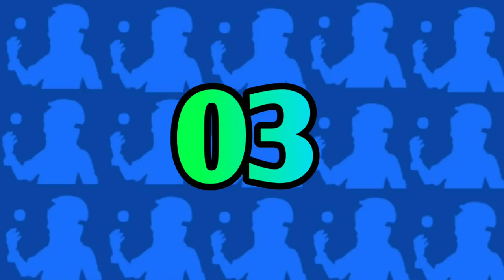Top 5 DUAL Type Pokemone Of Ash | In Hindi | ft LJ Pokemon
◽Anime - Pokemon
◽Editer- PokeVex
◽Voice- PokeVex
◽Script- PokeVex